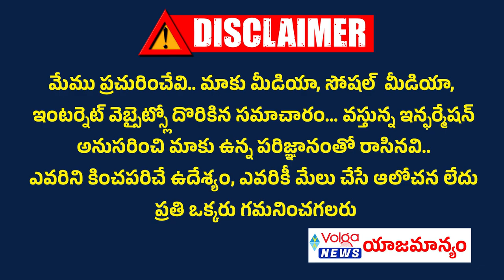నిధులు లేక రోగాలు | డేంజర్ జోన్ లో ఏపీ,తెలంగాణ | No Budget In Ap And Telangana | Cm Chandrababu